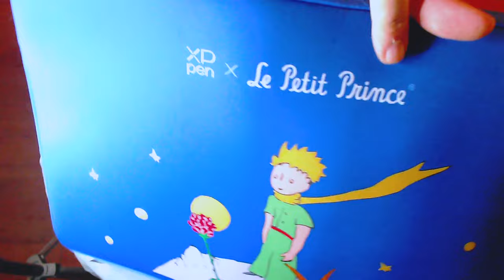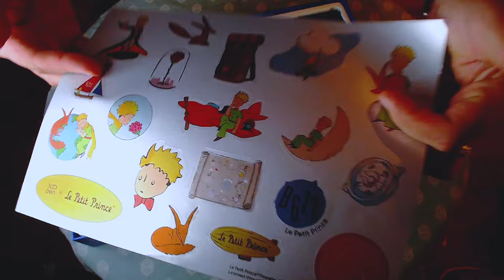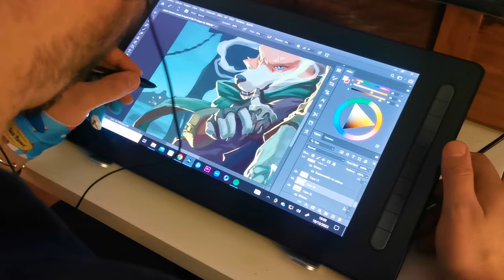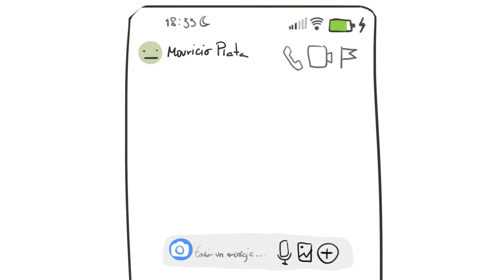La TABLETA PERFECTA para INICIARSE | Artist 16 (2nd Gen) EDICIÓN ESPECIAL de EL PRINCIPITO 🦊🤴🌹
de haberlo sabido antes lo hubiese dicho en el propio vídeo. Disculpen las molestias, queridos

Aquí traigo una NUEVA RESEÑA de esta fantástica tableta gráfica de @XPPen

Detalles del producto:
Artist 12/16 (2nd Gen) X Le Petit Prince Edición Limitada
Artist 12/16 (2nd Gen) X El Principito Edición limitada
Lápiz óptico potenciado X3, fuerza de activación inicial de 3 gramos.
10 teclas express personalizadas.
Admite conexión USB C-C.
Cambio de tableta/pantalla sin problemas.

En camino a perseguir tu sueño, rodeado de aventuras. XPPen colabora con El Principito para acompañar tu sueño y traerte de regreso al romántico e inocente mundo del arte, donde todas las bellas imaginaciones son impecables.